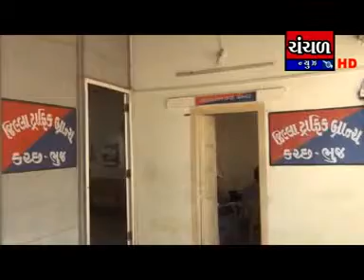rixa ni nondh farjiyat